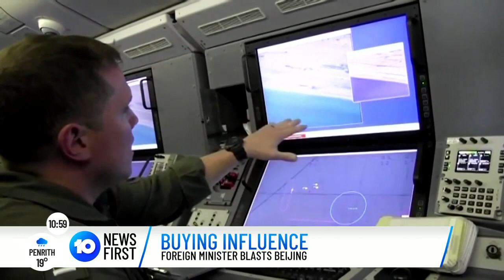Australian Foreign Minister Blasts Beijing | 10 News First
Marise Payne, Foreign Minister has criticised China's use of debt diplomacy to buy influence ahead of the G7 summit to be held in the UK in June.

10 News First airs at 5pm, seven nights a week in your local market on Network 10.

10 News First is based in Australia and is a division of ViacomCBS.